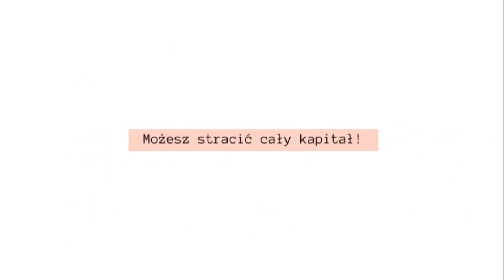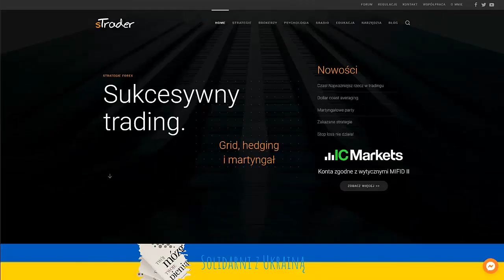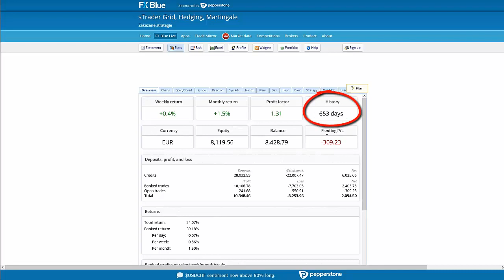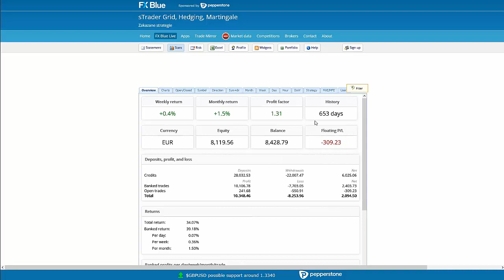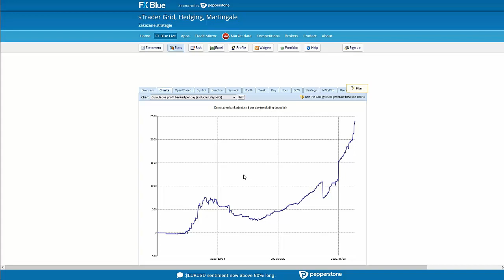Szkolenie cz.1 Wprowadzenie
Jest to cześć pierwsza szkolenia mającego na celu omówienie strategii opartej na gridzie, hedgingu i martyngale.